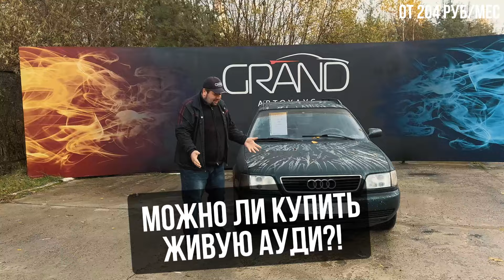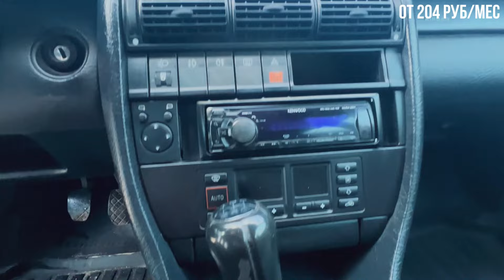🚗МОЖНО ЛИ КУПИТЬ ЖИВУЮ АУДИ Audi A6 C4?! Автохаус GRAND Новополоцк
📆 Год выпуска: 1995
🚂 Двигатель: 2.0 бензин
🛞 Трансмиссия: МКПП
🛤 Пробег: 501 000 км
💸 Цена: 3 550$
- Каталог авто, сервисы и услуги автохауса, контакты
- Обмен старого авто на новое